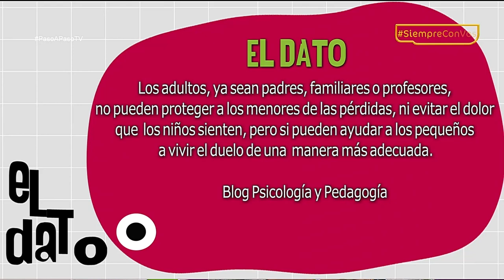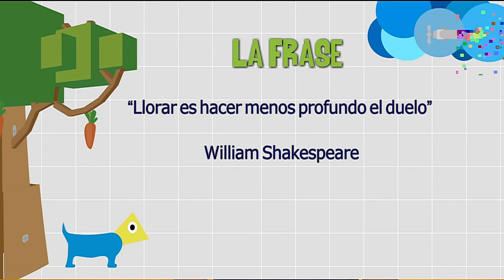El Duelo [Paso aPaso TV] Telemedellín